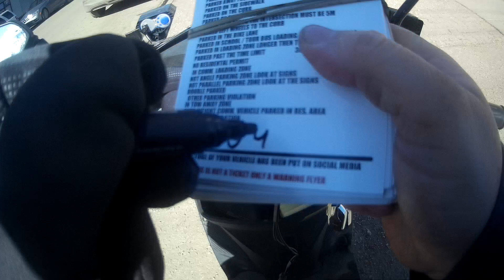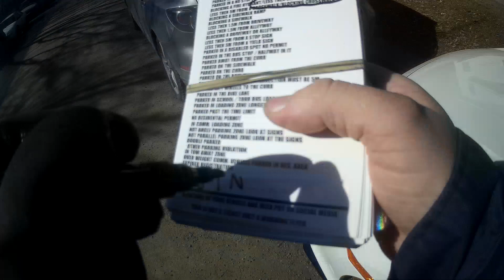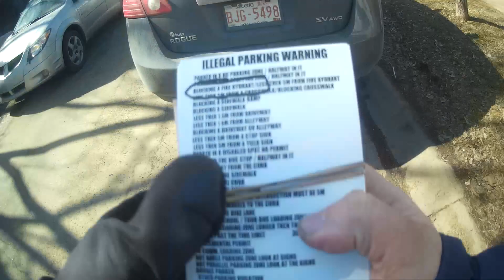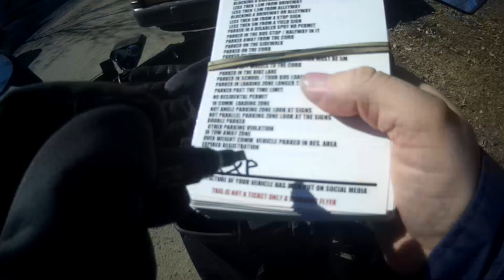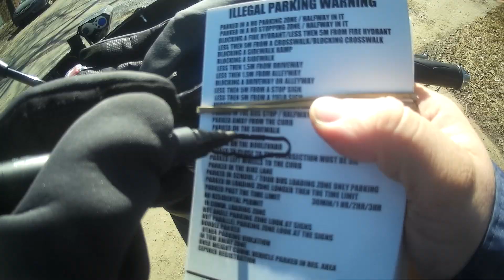WORLDS MOST STUPIDEST PEOPLE